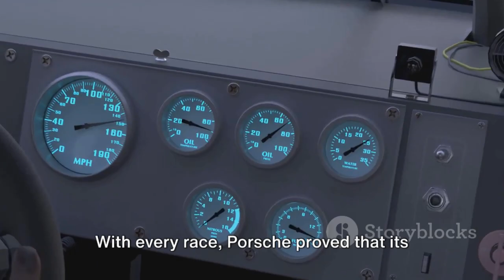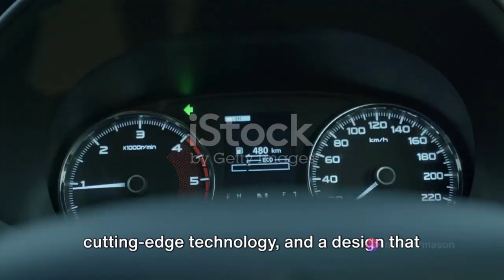The Porsche Story:A Journey of Excellen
Get ready to buckle up for an exhilarating journey through the captivating world of Porsche! In this thrilling video, we delve into the rich history, design philosophy, and groundbreaking engineering behind one of the most iconic automotive brands of all time. From the pioneering days to the extraordinary innovations of today, we explore how Porsche has consistently pushed boundaries to redefine the limits of performance and luxury. Join us as we uncover the secrets, stories, and awe-inspiring achievements that have shaped Porsche's legacy. Let's dive into the heart-pounding world of Porsche together!
OUTLINE:

00:00:00 The Birth of an Icon
00:00:57 The Evolution of Excellence
00:03:07 A Legacy of Racing
00:05:13 The Porsche of Today
00:07:14 Summarizing the Journey